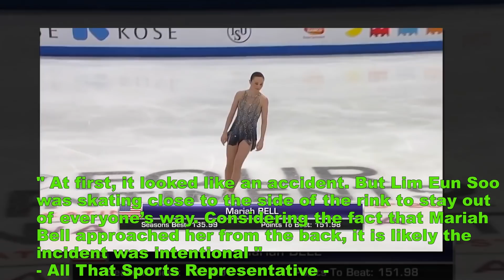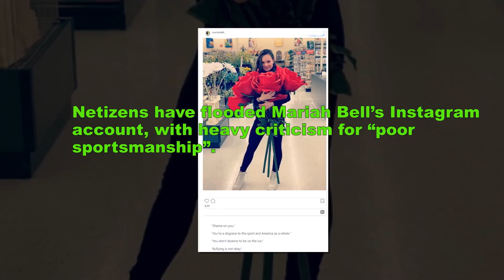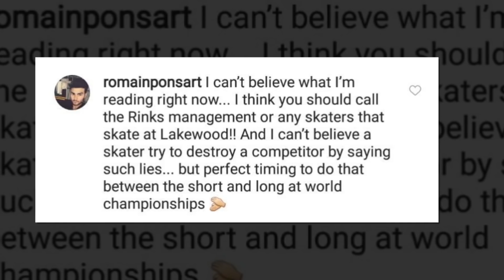16 Year Old Korean Lim Eun Soo Figure Skater Stabbed With Skate Blade By American Competitor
16 Year Old Korean Lim Eun Soo Figure Skater Stabbed With Skate Blade By American Competitor